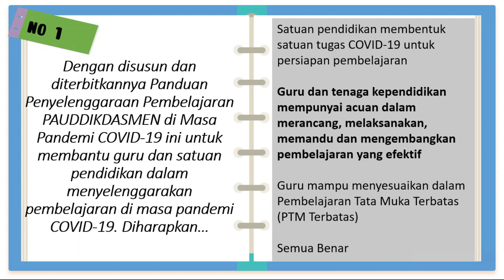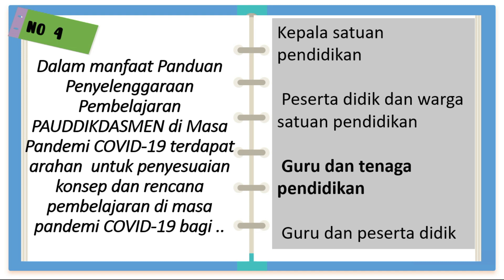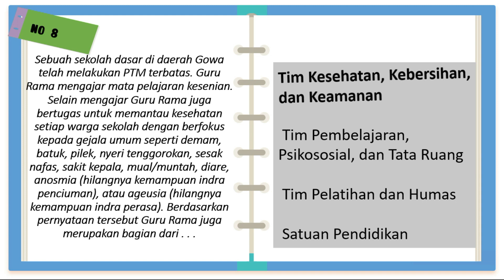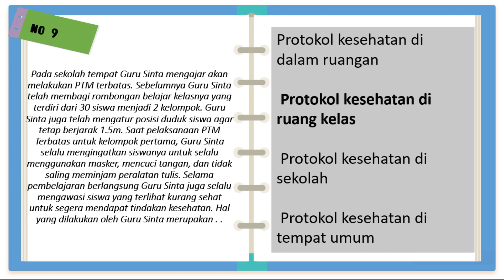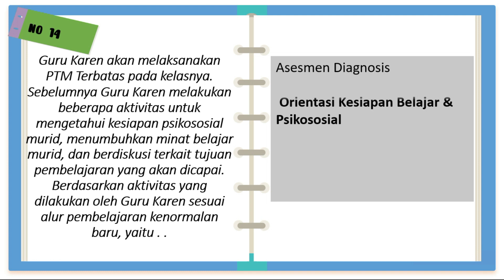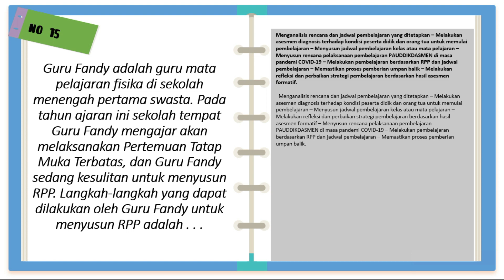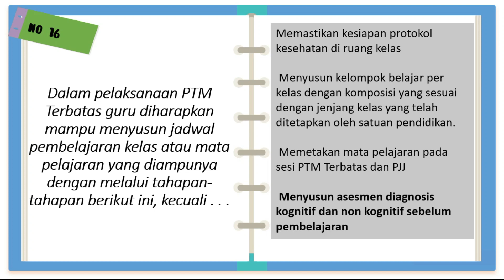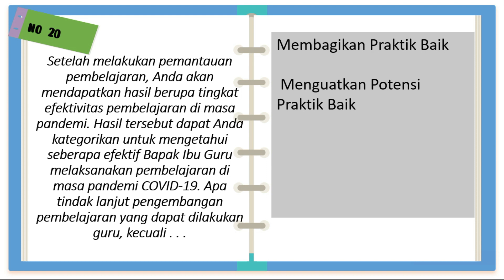Soal Asesmen Pra Program Seri Panduan Pembelajaran Tahun Ajaran 2021/2020 untuk Guru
Bimtek Seri Panduan Pembelajaran Tahun Ajaran 2021/2022 untuk Guru

Pengantar Bimtek Seri Panduan Pembelajaran Tahun Ajaran 2021/2020 Untuk Guru

Guru Belajar Seri Panduan Pembelajaran Tahun Ajaran 2021/2022 terdiri dari 2 tahap, yaitu: Bimtek dan Pengimbasan. Saat ini, Anda berada pada tahap pertama, Bimtek. Pada tahap ini, peserta akan mendapatkan pemahaman terkait konsep, kerangka dasar, penerapan praktik, dan penjaminan mutu pembelajaran di Tahun Ajaran 2021/2022.

BIMTEK GURUBELAJAR
E-LEARNINGGURUBELAJAR
SERIPANDEMICOVID-19
bimtek seri panduan pembelajaran 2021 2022
bimtek seri panduan
Cara Daftar Bimtek Guru Belajar seri Asesmen Kompetensi Minimum ( AKM )
panduan bimtek guru belajar tahap 1